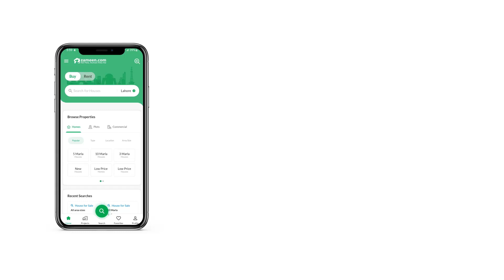9.3 MARLA RESIDENTIAL PLOT FOR SALE IN F-11 ISLAMABAD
Al Rehman Associates Offers Residential Plot Is Available For Sale In Best Location F-11/4 Islamabad

Corner And Non Corner Plots Available

CDA Transfer Plot

Ideal And Peace Full Location

Very Close To Markaz, Masjid, School, Park.